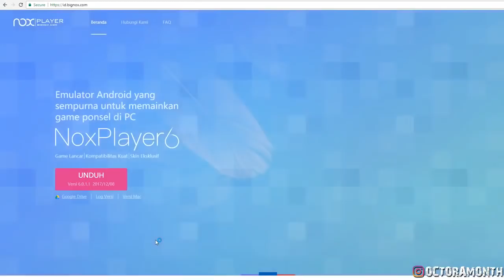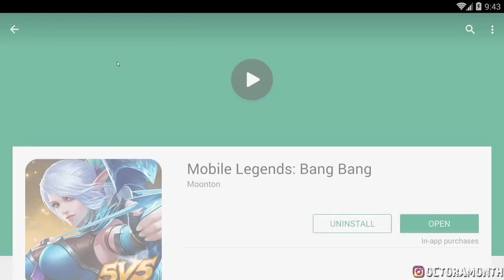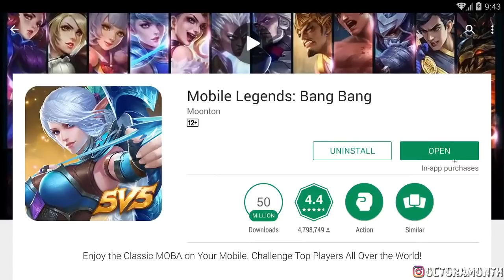NYOBA SKIN BARU AKAI TOP CAMAT SAMPE KE BASE MUSUH WKWKWK - Mobile Legends PC NoxPlayer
Jika Ada Pertanyaan Seputar NoxPlayer like page NoxPlayer Indonesia!